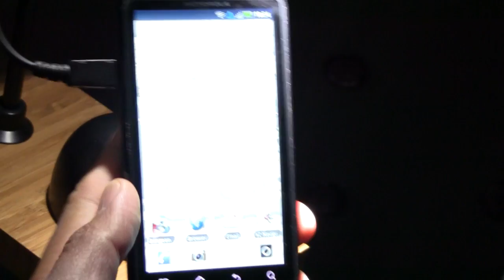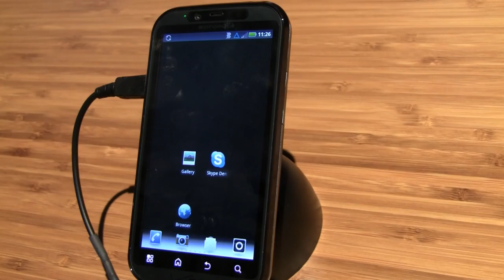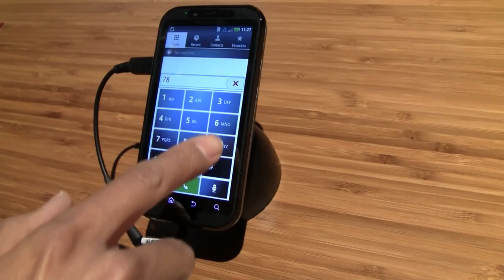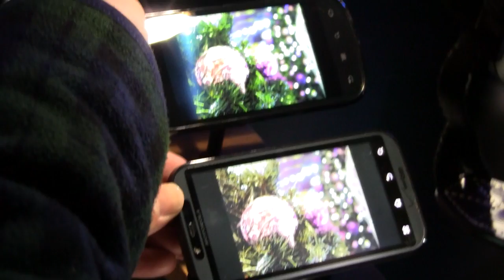Motorola Droid Bionic hands-on at CES!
We check out Motorola's newest dual core Droid, the Bionic.  We even compare screen resolutions with the Nexus S.  Release date is expected late April or early May 2011